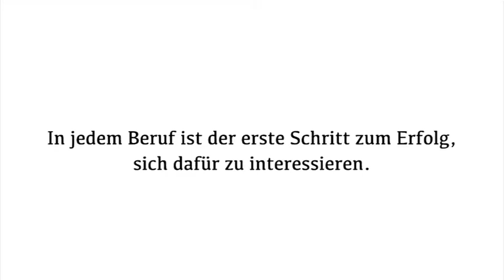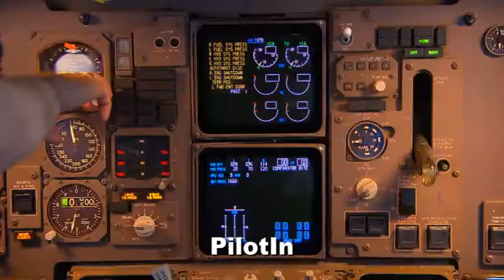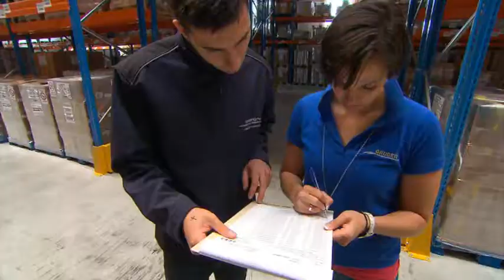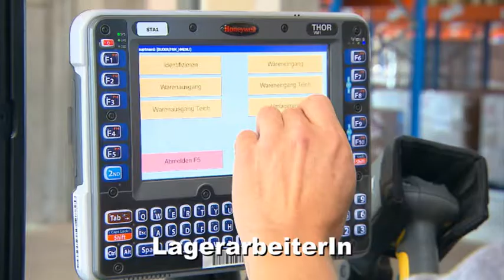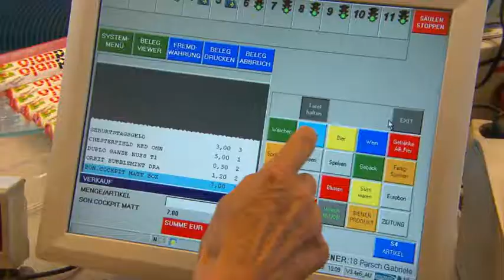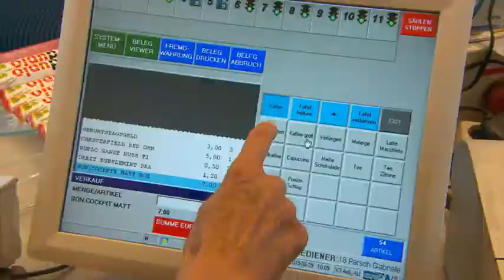Berufsmöglichkeiten in der Verkehrswirtschaft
Tätigkeitesfelder im Bereich der Verkehrswirtschaft werden vorgestellt